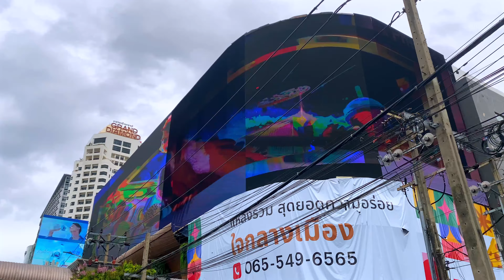EXPLORING Bangkok's Hidden Streets BY MOTORBIKE! 🛵🇹🇭 | 4K Adventure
Get ready to dive into Bangkok’s hidden streets by motorbike! In this 4K tour, we explore Bangkok’s unseen alleys, local markets, street food spots, and bustling backstreets, revealing the heart of Thailand’s capital. Feel the thrill of the motorbike experience as we navigate Bangkok’s city life, showcasing a side of Bangkok rarely seen by tourists. Perfect for anyone interested in Thai culture, street food, and urban adventures. Join us as we uncover Bangkok’s authentic charm, one street at a time!